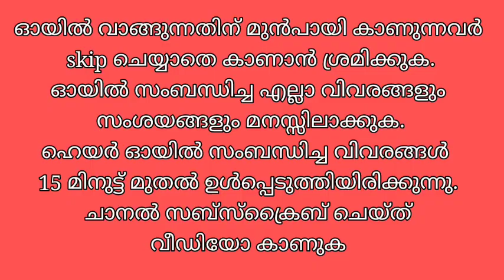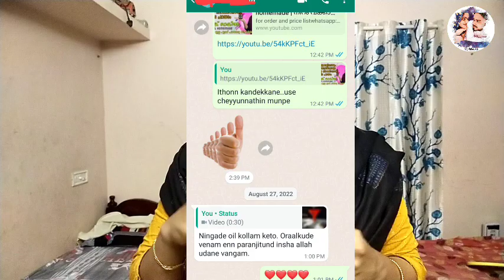HOMEMADE MAGIC SKIN BRIGHTENING OIL കളർ ഇല്ലാ എന്ന് പറഞ്ഞു വിഷമിക്കുന്നവർക്ക് | NEW BORN | DRY SKIN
for order and price list

ഇത് പൂർണമായും വീട്ടിൽ തന്നെ തയ്യാർ ചെയ്യുന്ന 100 ശതമാനം പ്രകൃതി ദത്തമായ ചേരുവകൾ മാത്രം ചേർത്ത് തയ്യാർ ചെയ്യുന്നതാണ്.കുഞ്ഞുങ്ങൾക്കും മുതിർന്നവർക്കും ഉപയോഗിക്കാൻ കഴിയുന്ന ഓയിൽ ആണിത്.കുഞ്ഞുങ്ങളിൽ കൂടുതൽ റിസൽട്ട് നൽകുന്നു.
It is completely homemade with 100 percent natural ingredients. This oil can be used by babies and adults. It gives more results in babies.
skin brightening remedy home
how to skin brighten